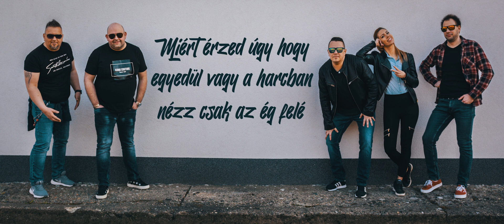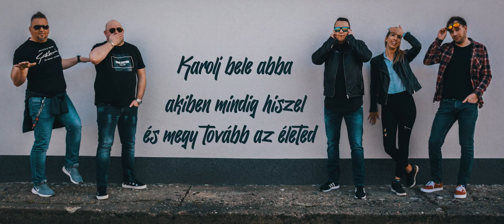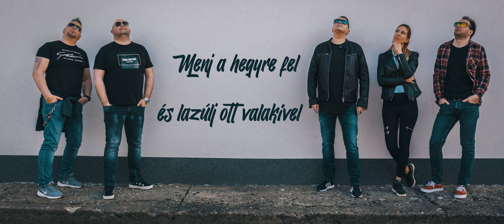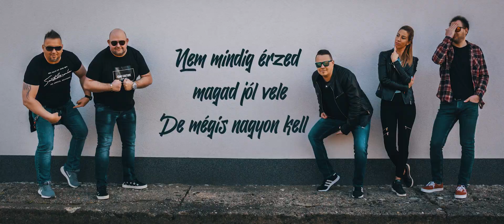Aznaposok - Csak játszik veled az élet (Official Music Video 2022)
Aznaposok insta: @aznaposokband

Zene: Balogh Sándor
Szöveg: Balogh Sándor

Hangfelvételek, keverés, master: Bázis Hangstúdió
Videó szerkesztés: T & T piXel (Tanyi József)
Fotók: Domokos Marcell, Kricsfalusi Nikoletta

Aznaposok zenekar:
Delneky Megyeri Judit: Ének, vokál
Balogh Sándor (Basa): Ének, vokál, szintetizátorok, groove-ok
Domokos Marcell: Gitárok
Kocsis Attila: Basszusgitár
Tanyi József: Dobok